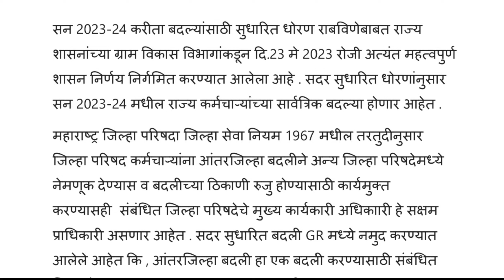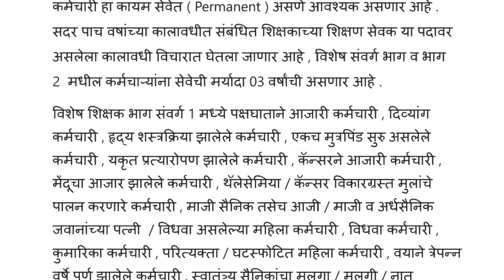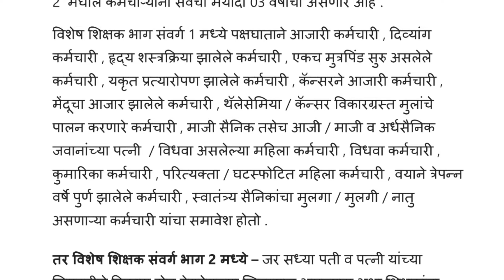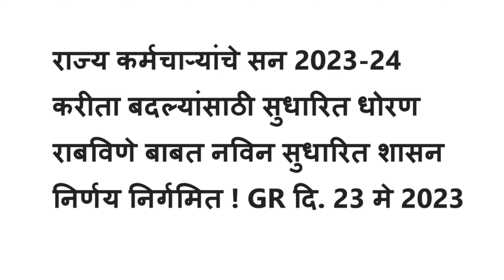कर्मचाऱ्यांचे 2023-24 च्या बदल्यांसाठी सुधारित धोरण राबविण्याबाबत सुधारित शासन निर्णय निर्गमित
Educational Manohar.
Educational Manohar.

For your querry
सरल पोर्टल
सरल प्रणाली
शिक्षक बदली
महाराष्ट्र शिक्षक भरती
Educational Manohar
महाराष्ट्र सत्ता संघर्ष सुनावणी
शिंदे ठाकरे सत्ता संघर्ष
महाराष्ट्र राज्य जुनी पेन्शन लागू
शिंदे फडणवीस सरकार जुनी पेन्शन योजना
Student portal
कर्मचारी वेतन प्रणाली
Teachers transfer